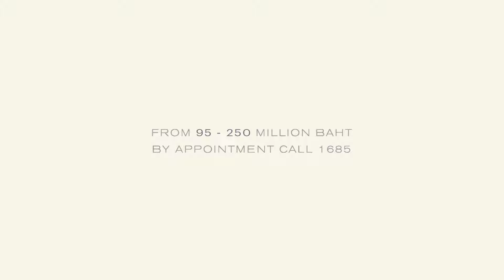บ้านแสนสิริ พัฒนาการ : Show House “Baan Sansiri 6”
BaanSansiri บ้านแสนสิริ พัฒนาการ บ้านเดี่ยว 2 ชั้น ระดับ Super Luxury กับความสง่างามด้วยการออกแบบสไตล์ Regency จากอังกฤษ เพียง 36 หลัง บนพื้นที่ 37 ไร่ ใจกลางย่านพัฒนาการ ราคา 95 - 250 ล้าน*

ความภาคภูมิใจครั้งใหม่จากแสนสิริ ที่จะนำคุณไปสู่อีกระดับของการใช้ชีวิต ที่ทุกรายละเอียดเริ่มต้นจากความสมบูรณ์แบบ ตั้งแต่การสร้างสรรค์ไปจนถึงการคัดสรรเฉพาะสิ่งที่ดีที่สุด เพื่อให้คุณได้รู้สึกถึงความรักและความภาคภูมิใจที่ได้ครอบครอง

ด้วยแรงบันดาลใจจากยุครีเจนซี่ ซึ่งเป็นยุคที่สถาปัตยกรรมของอังกฤษโดดเด่น และมีเอกลักษณ์มากที่สุด ทุกรายละเอียดจึงงดงาม และเข้ากับการใช้ชีวิตในแบบของคุณได้อย่างลงตัว เป็นแรงบันดาลใจที่คุณจะต้องหลงรัก

พร้อม Clubhouse พื้นที่ความสุขสำหรับทุกคนในครอบครัว และสิ่งอำนวยความสะดวกครบครัน อาทิ Golf Simulator, Tea Room, Barbecue Area, Swimming Pool, Jacuzzi, Fitness

บนทำเลชั้นนำที่คุณจะต้องหลงรัก ถนนพัฒนาการ ซอย 30 ที่สุดแห่งทำเลเมือง
- ใกล้สุขุมวิท และพระราม 9 (New CBD) ที่เป็นย่านธุรกิจสำคัญ
- ใกล้แหล่งไลฟ์สไตล์อย่างทองหล่อ-เอกมัย ห้างสรรพสินค้า ร้านอาหาร  โรงเรียนนานาชาติ โรงพยาบาล และสวนสาธารณะ
- รายล้อมล้อมด้วยระบบโครงสร้างพื้นฐานที่สำคัญ ทั้งทางด่วน ถ.วงแหวนฯ ถ.มอเตอร์เวย์ รถไฟฟ้า และสนามบิน

แผนที่เยี่ยมชมโครงการ

ทุกโครงการของแสนสิริเปิดให้เยี่ยมชมทุกวัน ตั้งแต่ 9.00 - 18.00 น.
พร้อมบริการ Private Tour สามารถนัดหมายเวลาเพื่อเข้าชมโครงการเฉพาะครอบครัวคุณเท่านั้น ภายใต้มาตรการรักษาความสะอาดอย่างเข้มงวด

สอบถามข้อมูลเพิ่มเติม หรือนัดหมายเข้าชมโครงการได้ผ่านหลายหลายช่องทาง